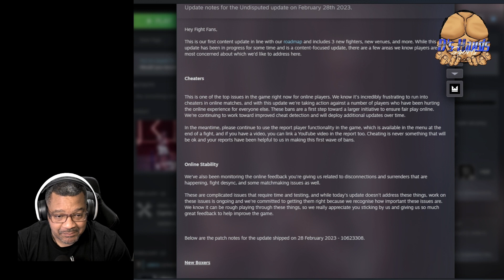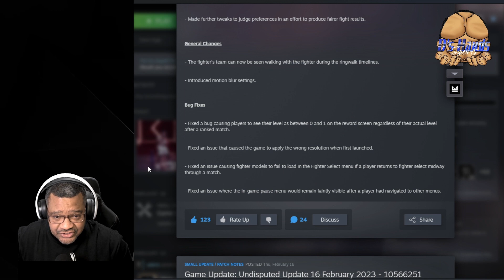UNDISPUTED BOXING GAME - Feb 28th Game Updates "CHEATERS BEWARE"!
Checkout the new Feb 28th, 2023 updates from the Undisputed Boxing video game. Some major updates are discussed that is sure to enhance the online experience. Learn about new fighters, CHEATERS never win, and new venues. CHECK IT OUT!!!